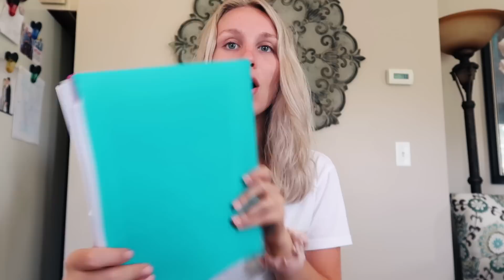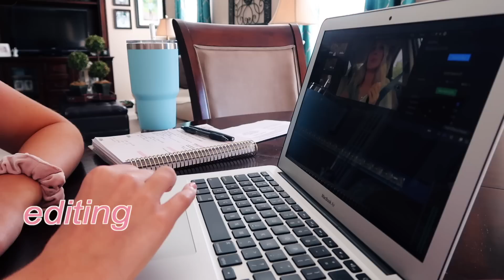SUMMER COLLEGE VLOG: getting organized & meal prep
another college vlog - getting organized for my summer classes, meal prepping & watching the bachelorette (my guilty pleasure hehe) hope you enjoy, xoxo

_alexa_paige

Canon Rebel t5i + Sigma 35mm lens
Canon g7x

EDITING EFFECTS //
Editinghacksbylala